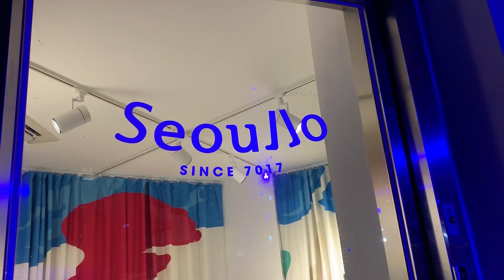Press Tour with Foreign Journalists in Seoul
Foreign journalists visited Seoul from 5 countries to inform the city's charm to all over the world! The press tour was being operated for 3 days to explore actual places of the city’s best policy under the theme of ‘City Regeneration.’ They could see Seoul city’s policies to maintain old things and practically use them as spaces for citizens such as Sewoon Sangga, Donuimun Museum Village, Oil Tank Culture Park, Haneul Park and Seoullo7017.

Although It’s not shown in the video, foreign journalists visited DMZ, where they are interested the most, to experience underground tunnel and had a meaningful day in Seoul Start-up Hub by interviewing with Seoul city officials and CEO of start-up to know the current situation of start-up in Seoul.

We hope that Seoul’s good policies become more widely known abroad through this opportunity. In Sep and Oct, we will invite foreign journalists for another topic, so pay close attention!